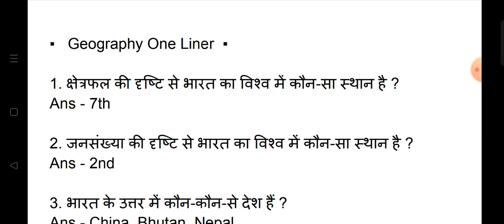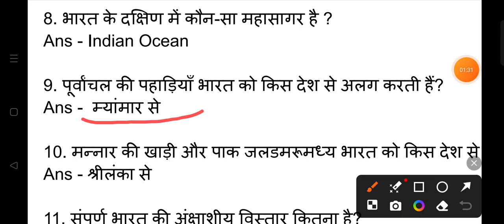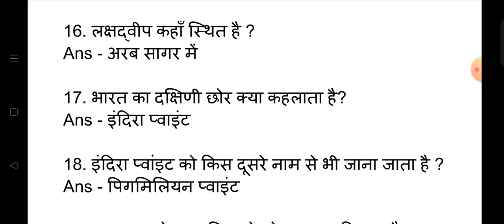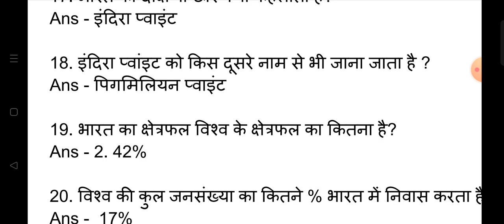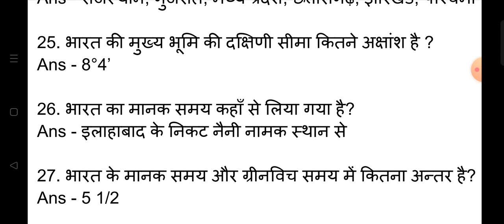Geography one liner important question / most important question for SSC GD Constable Previous Year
Top-500 Geography Question in Hindi | Master Video | भारतीय भूगोल | For SSC/Railway/UPSC/Police

geography for SSC CHSL
geography for Delhi police
geography for railway group d 2022
GK for railway group d 2022
geography for Rajasthan Exams
geography for up police exams
geography for up exams
geography for b.ed
geography for for Lekhpal
geography for UPSSC

indian geography
 bharat ka bhugol only Top Study
sampurn bhart ka bhugol ncert
UPSC
UPPCS
UPSSSC
 INDIAN GEOGRAPHY
सम्पूर्ण भारत का भूगोल
 GEOGRAPHY
 INDIAN GEOGRAPHY FOR UPSSSC GEOGRAPHY BY SAURABH MALIK SIR GEOGRAPHY REVISION
 INDIAN GEOGRAPHY FOR COMPETITIVE EXAMS, NCERT GEOGRAPHY
 BEST GEOGRAPHY CLASS
BEST INDIAN GEOGRAPHY
COMPLETE INDIAN GEOGRAPHY
CIVIL SERVICES
indian geography in hindi, bharat ka bhugol INDIAN GEOGRAPHY DETAILED PART 1 (भारत का भूगोल भाग एक)